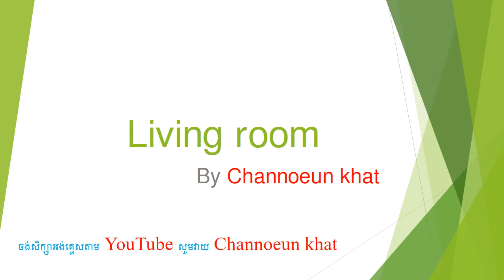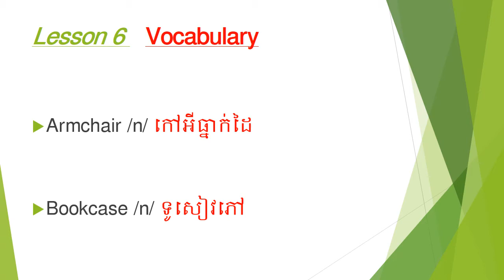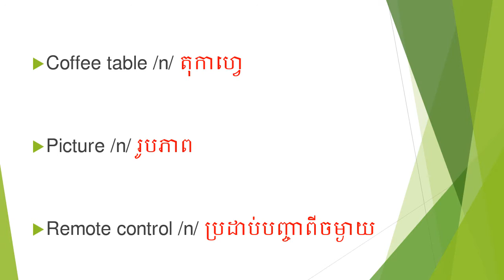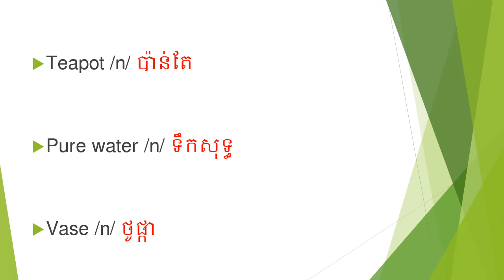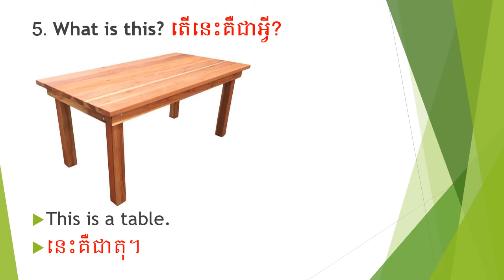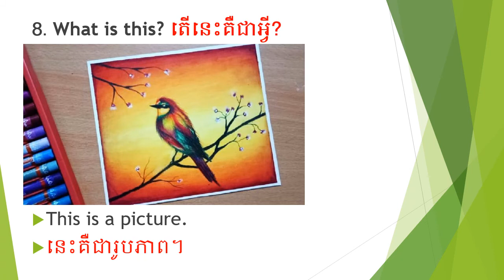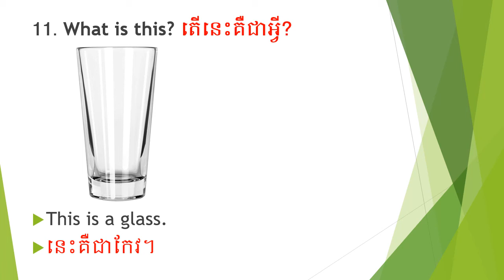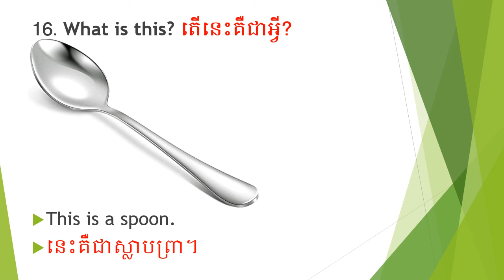The Living Room Objects. ឧបករណ៍កន្លែងទទួលភ្ញៀវ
This video teach you about English. We can use words and understand English clearly. We can speak English.
The living room objects, how to use words, create sentence about house, Channoeun khat, khat channoeun, channoeun English, How to spell words, channoeun khat video, channoeun online class. The living room vocabulary